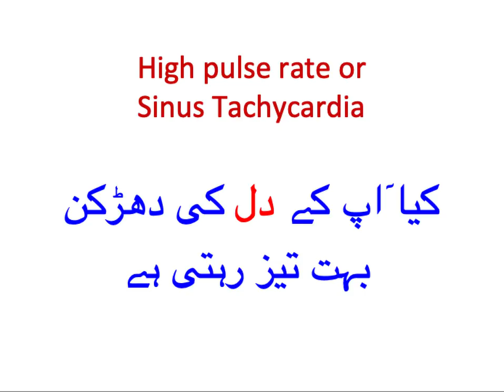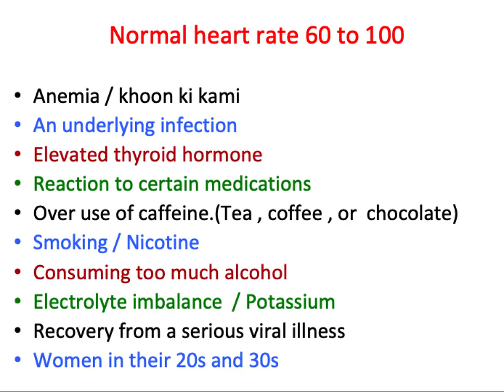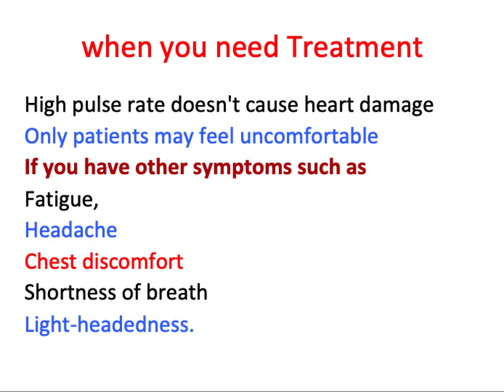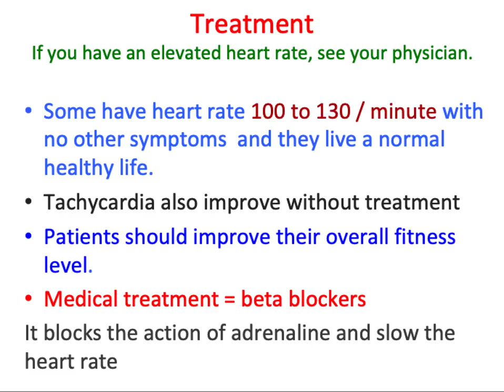Dil ki dharken ke teez hone ki waja aur ilaj / High pulse rate or Tachycardia in Urdu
In this video we discuss what is the primary cause of tachycardia.